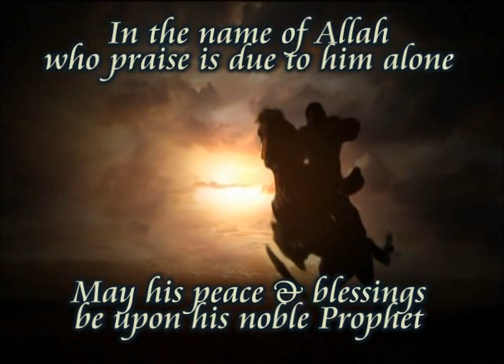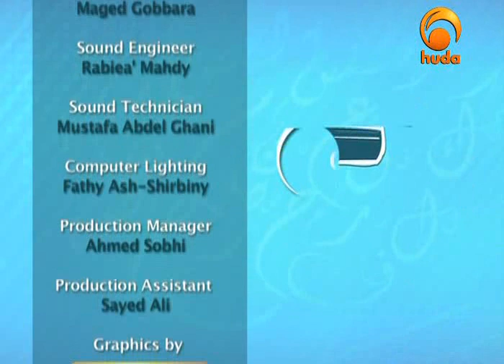The Qur'an in Depth - Episode 3 - Shaykh Ibrahim Zidan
The Qur'an is the greatest blessing to descend upon mankind, yet many of us don't understand its messages and find ourselves missing out.  If you would like an access key to the greatest source of guidance ever, then join Shaykh Ibrahim Zidan for "The Qur'an in Depth."